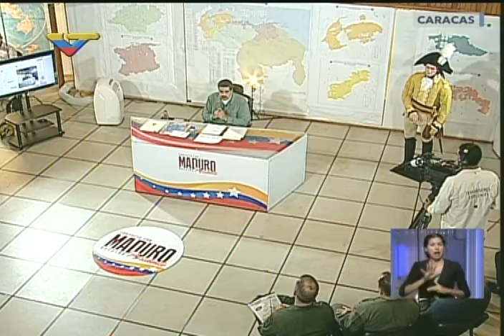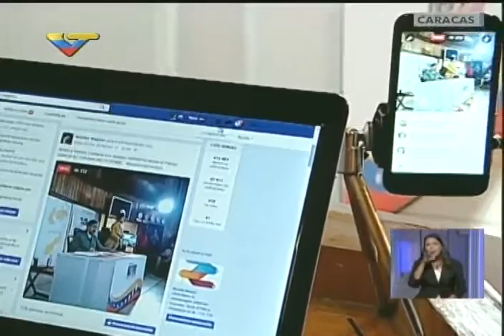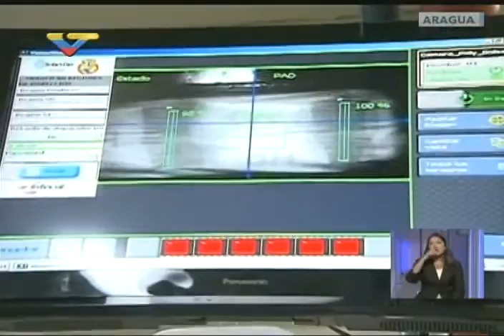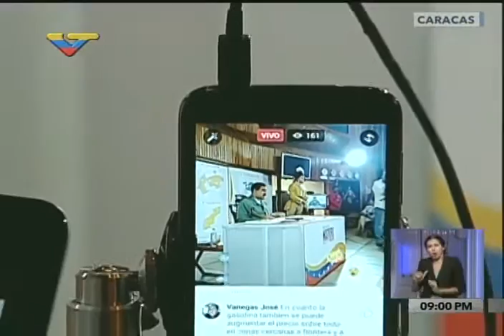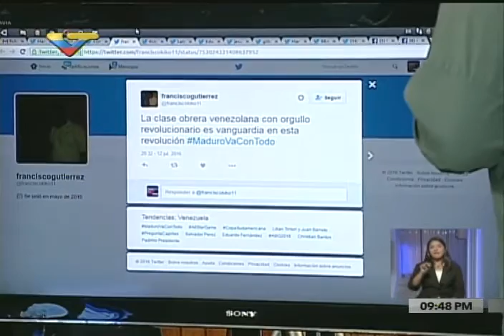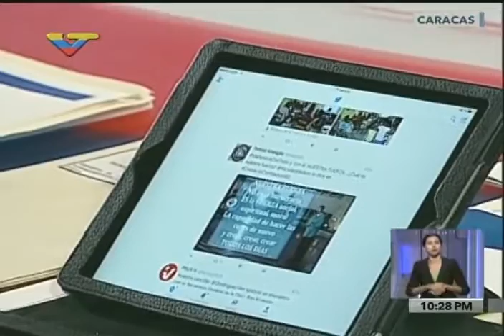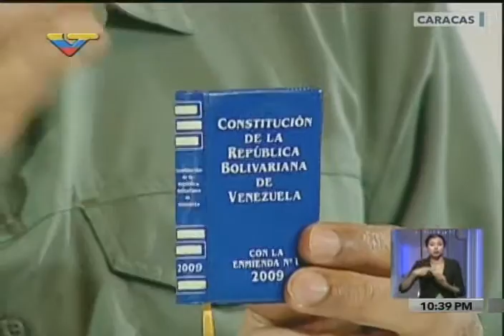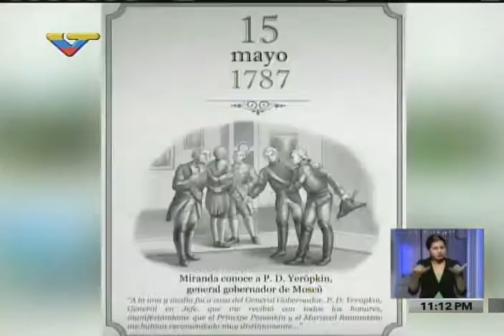En Contacto Con Maduro #60, programa completo, 12 julio 2016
Desde el Comand Estratégico Operacional de las Fuerzas Armadas Nacionales Bolivarianas (Ceofanb) en Fuerte Tiuna, Caracas